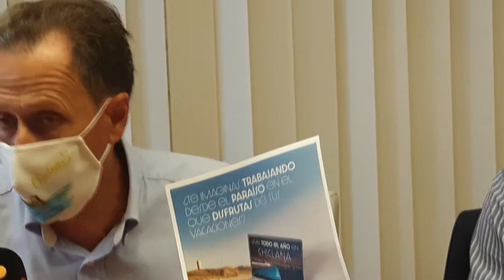CHICLANA CIUDAD IDEAL PARA EL TELETRABAJO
El Ayuntamiento de Chiclana pone en marcha una campaña para promocionar el teletrabajo en la ciudad. El alcalde y los gerentes del CEEI Bahía de Cádiz y Chiclana Activa exponen las bondades que ofrece el municipio en materia de infraestructuras, vivienda, calidad de vida, etcétera… para que empresarios y trabajadores puedan teletrabajar en Chiclana.